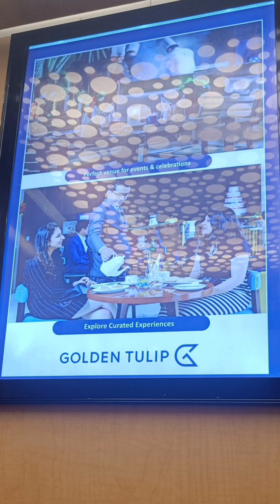Mumma daughters visit|| Golden tulip suites Gurgaon Haryana|| A short trip to pamper ourself ☺️:-)